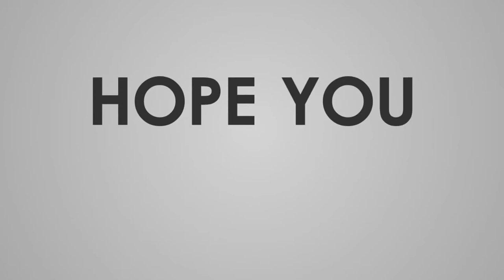LAST DAY (sa pamimili)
Samahan niyo po ako sa aking pamimili ika 22 ng Mayo huling araw nang pamimili dito sa saudi arabia. Bukas magsisimula ang buong araw na walang makakalabas sa loob ng isang linggo.